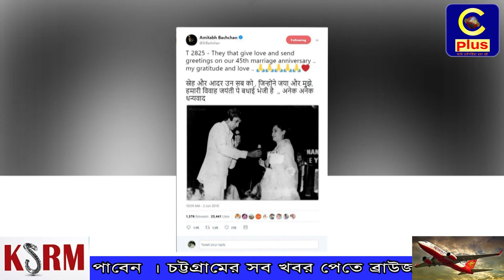বিয়ে বার্ষিকীতে একি বললেন বলিউডের একসময়ের জনপ্রিয় নায়ক অমিতাভ বচ্চন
বলিউডের একসময়ের জনপ্রিয় নায়ক অমিতাভ বচ্চন। সে তার বজ্রকণ্ঠ আর অভিনয়ের মাধ্যমে এখনো দর্শকের হৃদয়ে স্থান দখল করে রেখেছে। আর এই অভিনেতা ৪৫টা বছর পার করলো তার বিবাহিত জীবনের।  ১৯৭৩ সালে ৩ জুন বিয়ের বন্ধনে আবদ্ধ হন অমিতাভ-জয়া।